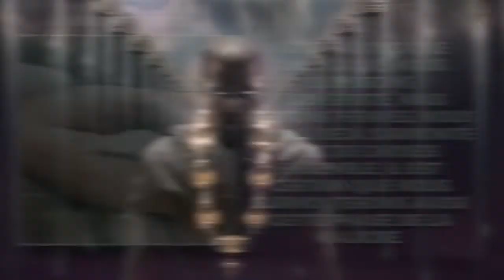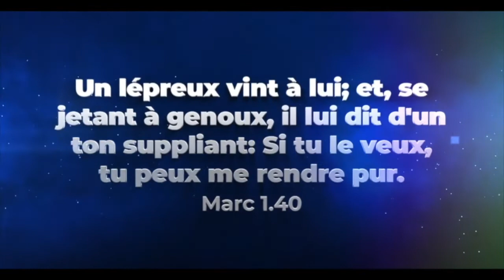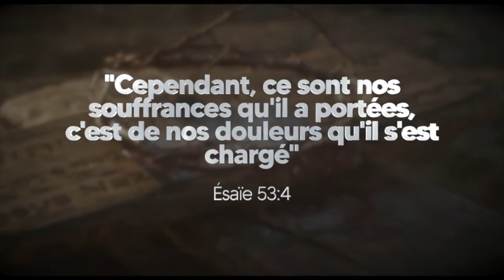École de l'Amour Intelligent - Mardi 22 Mars